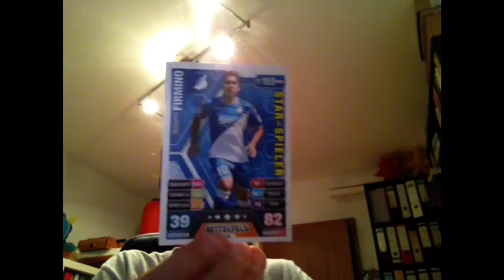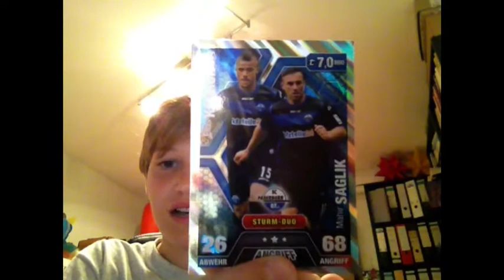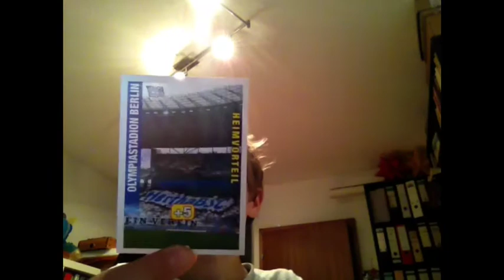2 Booster von den MATCH ATTAX 2014/15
Heute seht ihr 2 Booster von den Match Attax aus Deutschland